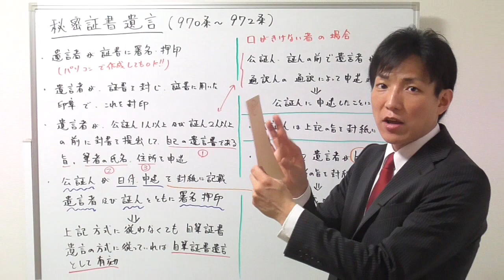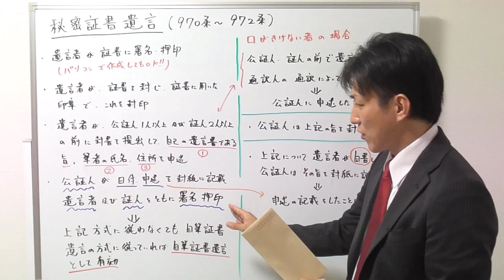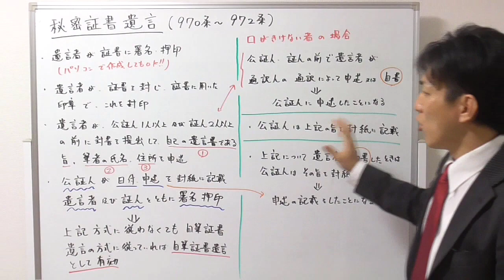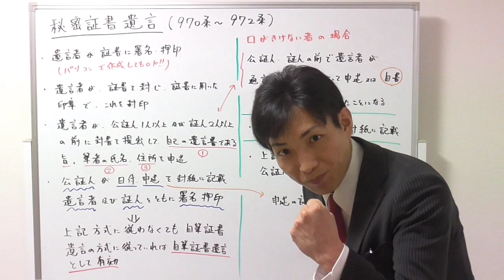秘密証書遺言とは？